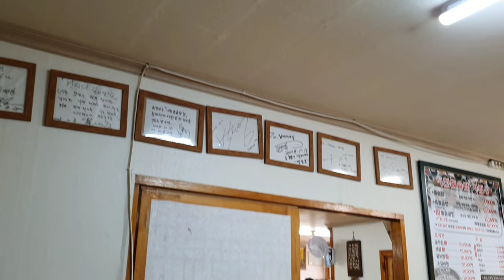韓国人のおすすめ石焼食の定食 (トルソッパプ)、カンジャンケジャンとカルビもある。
韓国イチョンっていう都市にある美味しい定食屋です。色んな食べ物が出てきて美味しくて良かったです。

It's a restaurant in Icheon, Korea, where you can have delicious Hot Pot Rice with various food.

Google map
Icheon Dolsotbap (이천돌솥밥)